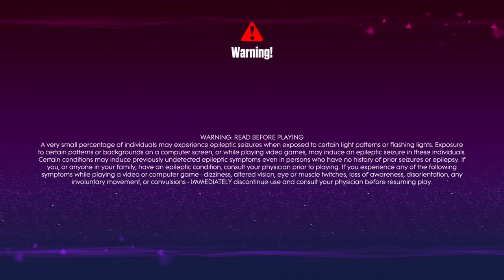Just Dance® 2017_20200603214431